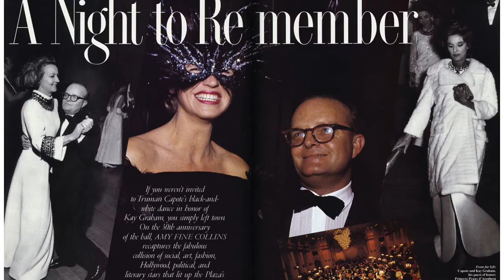East Man album guests go mad for ‘Red, White & Zero’ Freestyles | RWD